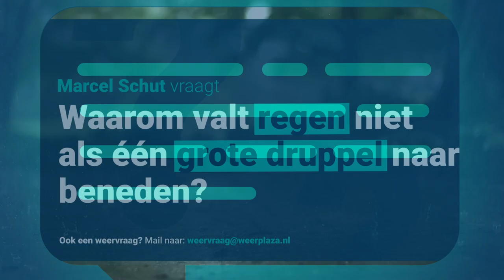Waarom valt regen niet als één grote druppel naar beneden? | Explainer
Wolken zweven voorbij in de lucht. Ze bestaan uit allemaal kleine druppeltjes. Waarom valt een wolk niet als een grote regendruppel naar beneden?